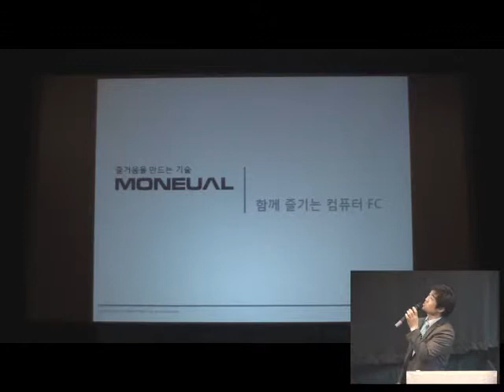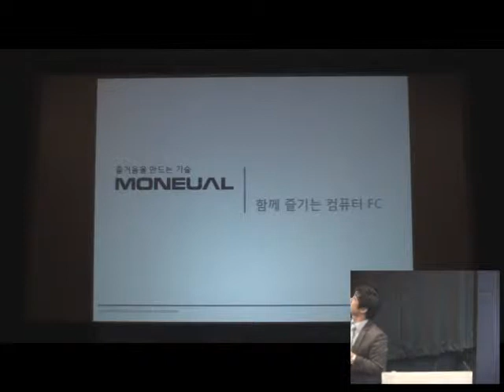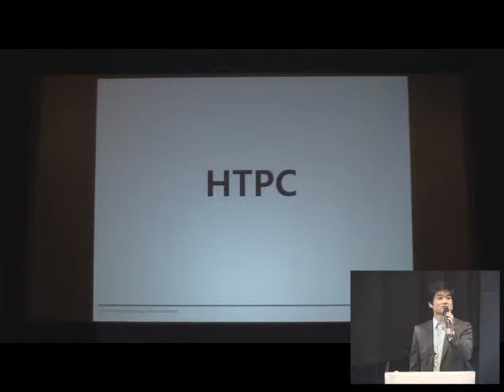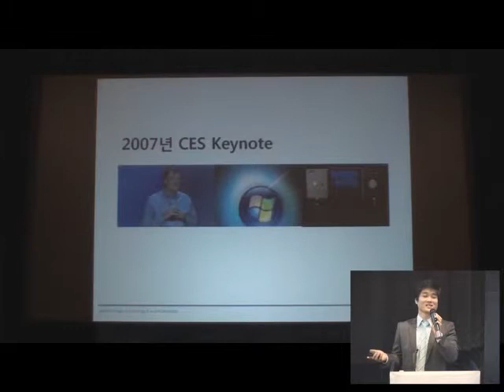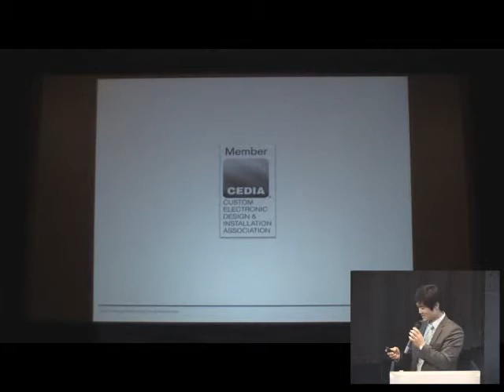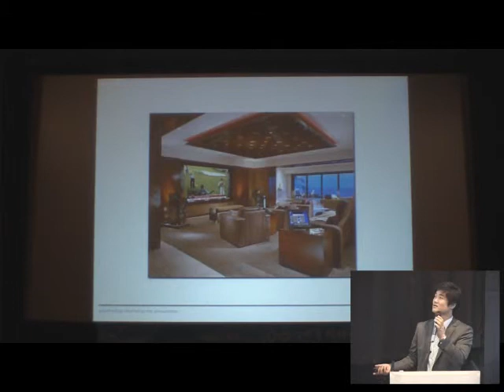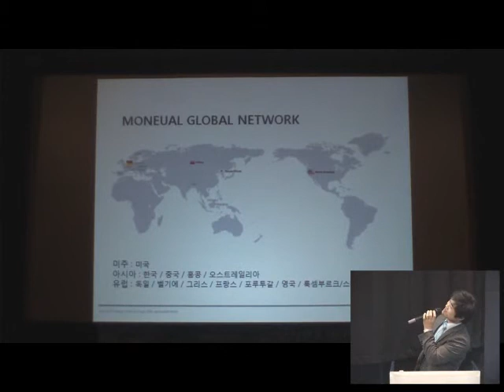[2010 베타뉴스 세미나] 모뉴엘 PC 지고 패밀리 컴퓨터 뜬다 - 1/2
모뉴엘은 2010 상반기 베타뉴스 세미나를 통해 자사의 패밀리 컴퓨터 제품군을 소개하는 자리를 가졌다.

모뉴엘 마케팅 담당 허종승 팀장은 함께 즐기는 컴퓨터 FC라는 주제를 통해 자사 제품의 특징 및 장점에 대해 알렸다.

모뉴엘은 국내보다는 해외에서 더 잘 나가는 브랜드다. 2007년 CES 발표회장에서 MS 빌게이츠 회장이 모뉴엘 제품을 직접 하는 등 미주 지역에서 높은 인기를 끌고 있다.

아직까지 국내 시장은 PC는 개인용 컴퓨터라는 인식이 강하다. 모뉴엘은 이에 PC(Personal Computer)대신 FC(Family Computer)라는 컨셉을 들고 나왔다.

허 팀장은 모뉴엘 FC 제품군은 함께 보고, 함께 듣고 함께 즐기는 제품이라는 점을 강조했다. 모뉴엘은 단순한 PC가 아닌, 가전제품에 가까운 제품을 지향하고 있다. 누구나 손쉽게 쓸 수 있는 제품으로 차별화를 꾀한다.

모뉴엘의 패밀리 컴퓨터는 일반 PC와 여러 부분에서 차이점을 줄인다. 일반 PC보다 짧은 운영체제 부팅 시간을 가지며 누구나 손쉽게 쓸 수 있는 새로운 제어 인터페이스를 채택했다. 또 사용자를 고려한 적절한 가격 정책과 제품 선택의 폭을 넓힌 점도 눈에 띈다.

허종승 팀장은 모뉴엘은 사람을 위해 기술을 만드는 곳이라며 앞으로도 누구나 손쉽게 쓸 수 있는 좋은 제품을 만들기 위해 꾸준히 노력할 것임을 시사했다.